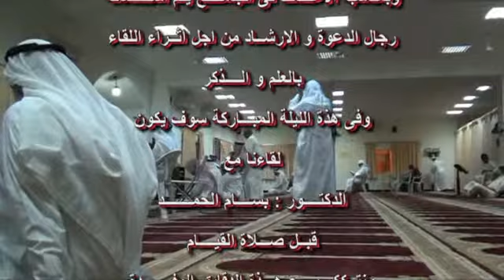الدكتور بسام الحمد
تم هذا اللقاء بجامع عجلان بعراد فى ليلة 27 رمضان 1433 هـ الموافق / 7 / 2012 م
قبل صلاة القيام